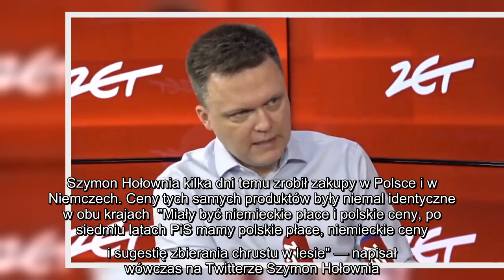Szymon Hołownia przeklął podczas wywiadu na żywo Wzburzyły go ceny w sklepach